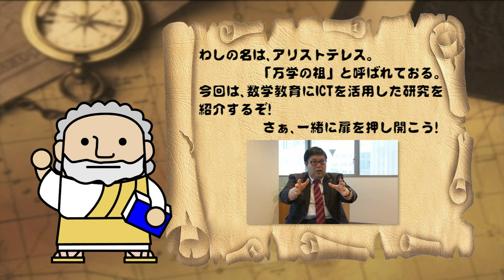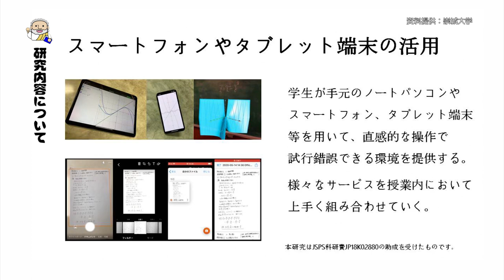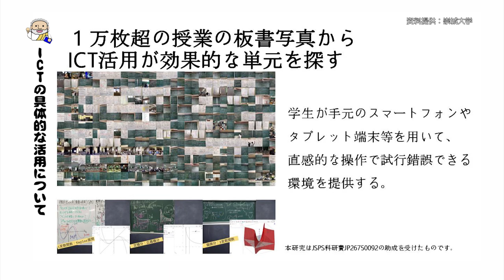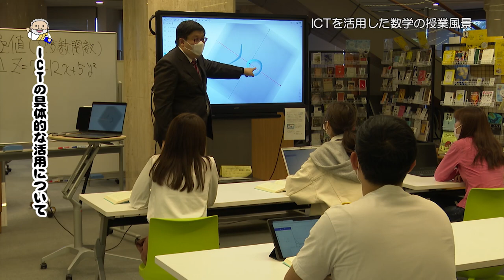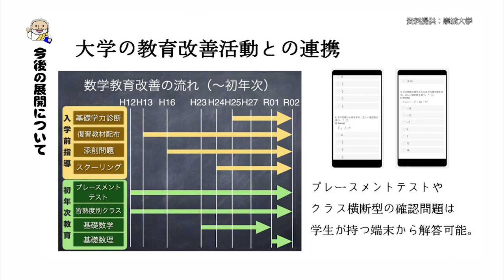総合教育センター 大嶋先生 【J:COM「フィロソフィアの扉」】38 崇城大学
第38回放送は、総合教育センター 大嶋准教授が登場！（2020年11月放送）
数学教育にICTを活用した教育手法の研究について紹介されています。